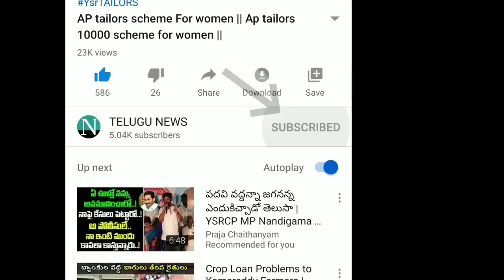AP SCHOOLS LATEST UPDATE 2021 || NEW UPDATES ON SCHOOLS NOVEMEBER 2021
YSRCP
YS JAGAN MOHAN REDDY
AP SCHEMES
AP PADHAKALU
AP BUDEGT
AP HOUSING SCHEME
AP GIVERNMENT
 VUCHITH HAMI
YSRCP GOVERNMENT
state schemes for poor
amma vodi
Ap cm
jagan schemS
JAGAN CM
15000
Amma vodi list
FREE HOUSE
HOUSE SCHEME
NAVARATHNALU